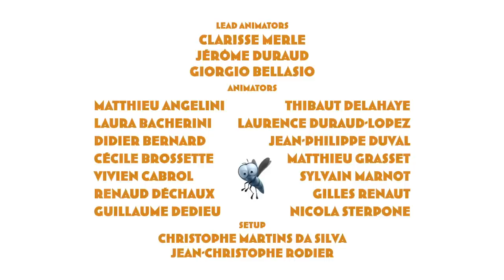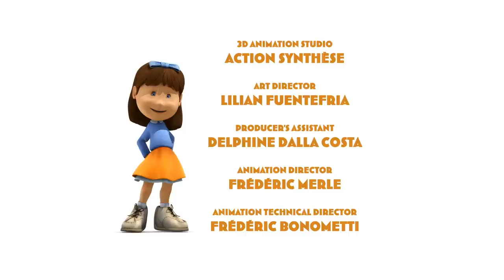THE MAGIC ROUNDABOUT - 1 hour - Compilation #1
EP53 - Sweet Memories 00:00
EP54 - Snails Alive! 12:42
EP55 - The Magic Lamp 25:22
EP56 - The Phantom House Thief 38:32
EP57 - Mr. Grimsdale's Holiday 51:42